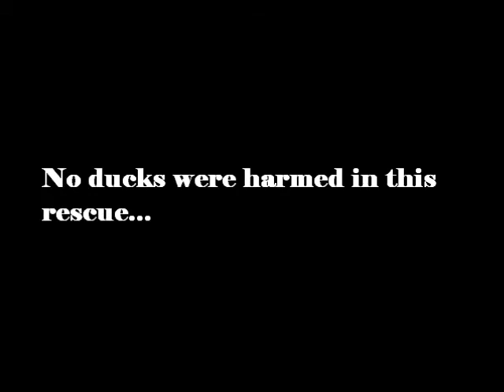Rescuing baby ducks from the pool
There was a duck nest in the bush by my pool...10 eggs..this morning 7 of them hatched and all the ducklings fell in the pool (3 eggs were 'bad')..this was my attempt at scooping them out